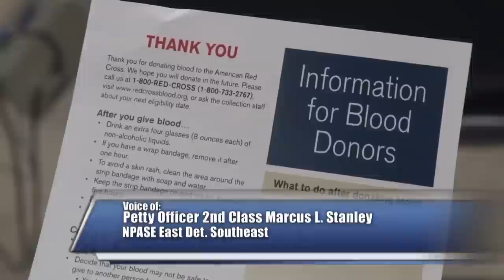Naval Station Mayport, Red Cross Host Blood Drive